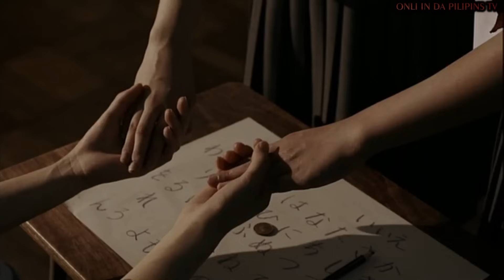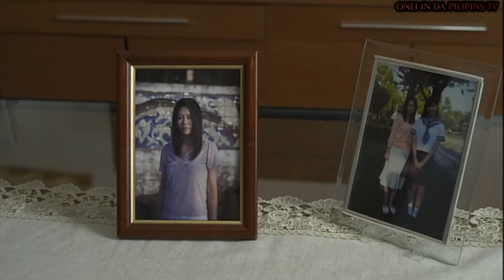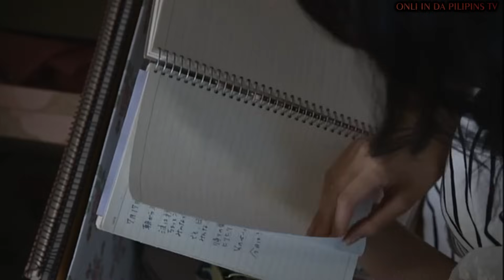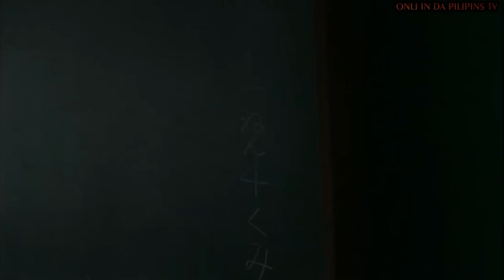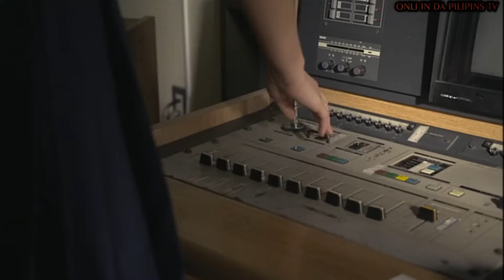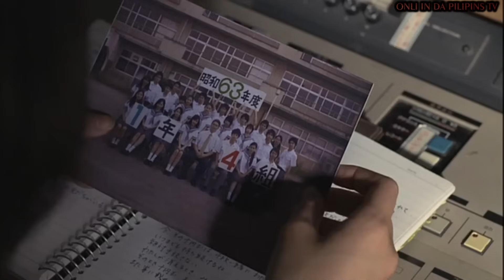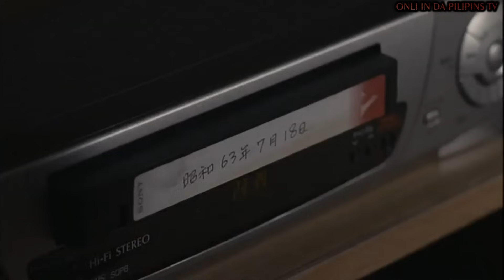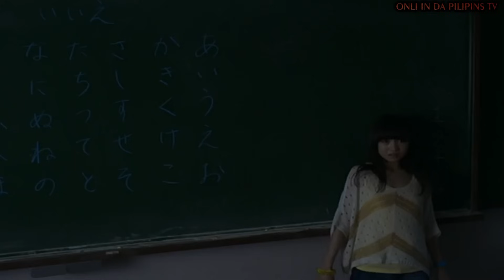TAGALOG DUBBED HORROR MOVIE 2021 (MAPAPASIGAW KA SA TAKOT!)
HALLOWEEN TREATS 2021